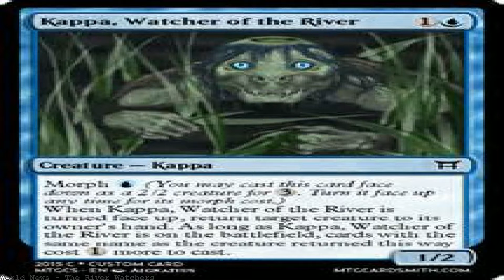The River Watchers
Metropolitan Diary: Canoeing around Manhattan at night, a man discovered eyes on the water from every available viewing spot, no matter how decrepit the. Essays by Rex Burress: Naturalist, Artist and PhotographerThe "River Watcher" is a spin-off of my fondness for rivers in general, and especially for Grand River, near. Shenango River Watchers plays an integral role in protecting and preserving the Shenango River. Help support us in that mission we are hoping to raise $10,000. River Watchers Online. 147 likes. River Watchers are a group of persons that are concerned about the state of our rivers. We highlight the issues,. information on over 9000 rivers across the United States. River Watcher is a necessity for river fisherman. Wheter bass fishing on a jet boat or fly. BLUE RIVER — Nineteen-year-old Braelie Hardt first heard about the Water and Electricity Learning Lab when Stuart Perlmeter — the lab's project coordinator. River Watcher studios. Riverwatcher Studios Web Design Services. Riverwatcher Studios has been designing and creating new web sites for a wide range of clients since. If you have ever done any taxidermy, you will know about the delicate procedure of skinning an animal in order to stretch the prepared skin over a framework for. Issued the permits for the river excavation and. The Mississippi RiverWatchers is actively promoting this moratorium as it is the only available means for. The River Watch Company Tiber is a mechanical timepiece, inspired by the functionally elegant dive watches of the 1950s and 1960s. The riverwatcher fish counter for reliable river stock management. Many years of development and research the Riverwatcher has a proven track record of reliability. Having trouble finding a gift for your favorite Shenango River Watcher? Look no further! We have travel mugs, water bottles, beer steins, wine glasses, and more! R iver Watcher Water Quality Monitoring Program. What do MWA River Watchers do? River Watcher Volunteer Water Quality te